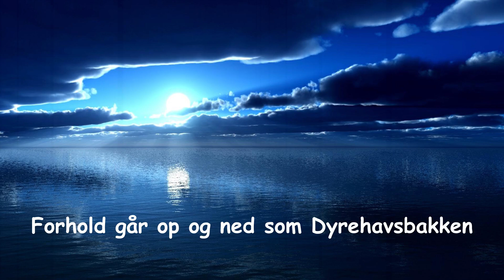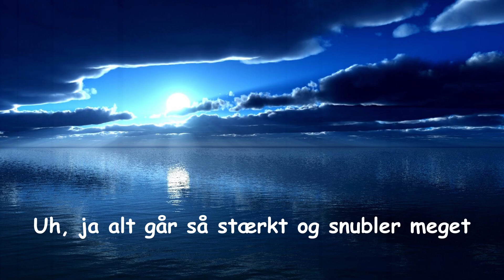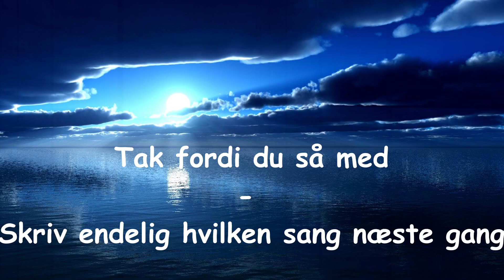Sender mig til månen - KIDD, TopGunn, Klumben og Eloq [ Lyrics ]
Sender mig til månen af Kidd, TopGunn, Klumben og Eloq, Lyrics.

CopyRight: Kidd, TopGunn, Klumben og Eloq